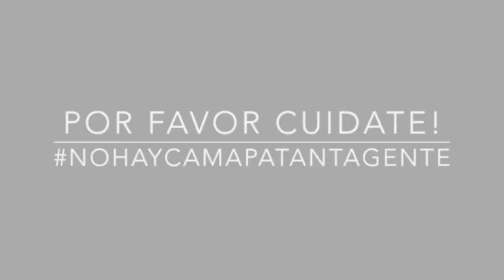EPT: Alejandra Perea Por qué llevas tu pelo como lo llevas?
Alejandra nos cuenta porque lleva su pelo como lo lleva! Si quieres conocer la Anécdota de Pelos de Alejandra sigue este enlace